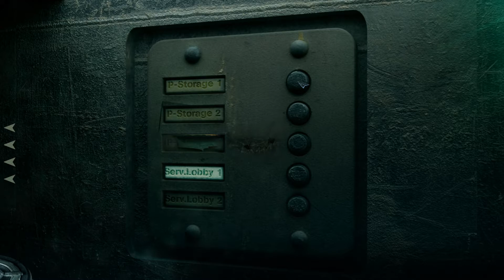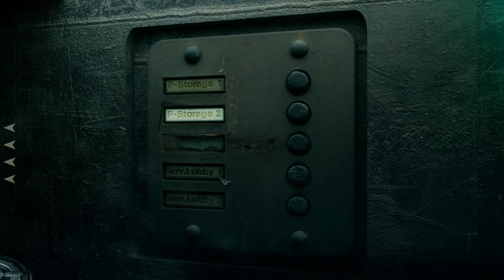Let's Play Stasis Part 2 - Security Reboot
Game Description:

VOTED BEST ADVENTURE GAME OF 2015!
STASIS is a point-and-click, sci-fi - horror adventure game played from a unique isometric perspective. STASIS intertwines a gruesome narrative with retro adventure gameplay. Combine items, interact with computers and solve puzzles while experiencing the gritty atmosphere.

KEY FEATURES

    Challenging and realistic puzzles
    Cinematic AAA music composed by Mark Morgan (Fallout)
    Highly detailed 2D isometric graphics
    Classic point-and-click interaction
    Multiple characters to engage and work with
    John can (and will) die in the most horrific ways imaginable
    Special objects can be used on John himself to end it all
    A holographic stripper

STORY
A compelling dystopian narrative intertwines this mature adventure tale. Access computer terminals and engage with the environment like never before. A great deal of character backstory and information can also be found on the PDAs littered around the corpses aboard the Groomlake.

GAMEPLAY
Click, read and interact to explore the dark corners of the Groomlake, to gather inventory items and clues to help solve puzzles to progress further.

GRAPHICS
STASIS has an isometric visual aesthetic that brings a new angle to adventure games. Each scene has been individually detailed and created to craft the perfect backdrop for the gloomy adventure. While uniquely isometric, be ready for riveting cut scenes.

VOICE ACTING
The story unfolds with professional voice acting and a rising score - emotive on both accounts. The talented voice artists build up the depth of each the characters that you'll meet.

MUSIC
The legendary Mark Morgan (Wasteland 2, Fallout) has created a moving score, steeped in fear and emotion. Additional music has been penned by Daniel Sadowski (Counter-Strike: Global Offensive, Warhammer) who has given the soundtrack a unique cinematic edge.

STASIS has lovingly been crafted by Christopher Bischoff for the past 5 years. In 2013, a successful Kickstarter aided in the further development of the game.